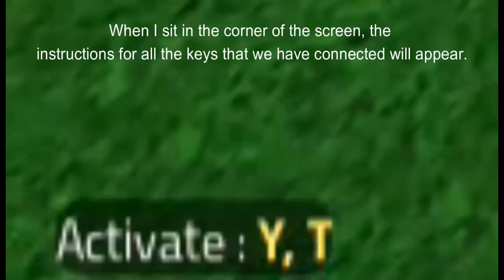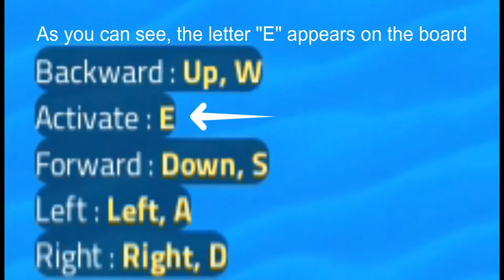🔍HOW to USE the WRENCH TOOL *TUTORIAL*🔍| Build a Boat For Treasure ROBLOX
In the video "🔍HOW to USE the WRENCH TOOL  *TUTORIAL*🔍| Build a Boat For Treasure ROBLOX"
I'm going to teach how to use the wrench in Build a boar for treasure in ROBLOX!
Hi! Everyone